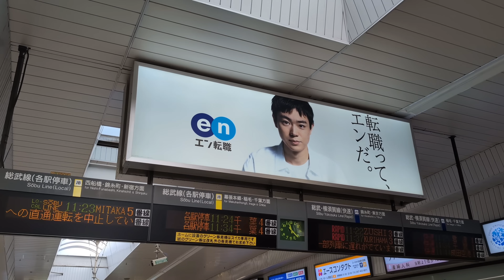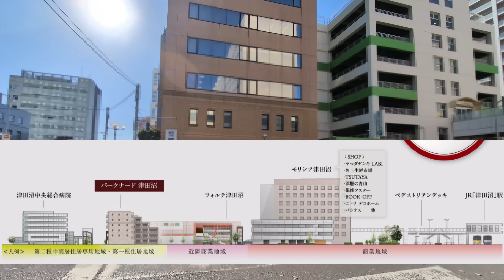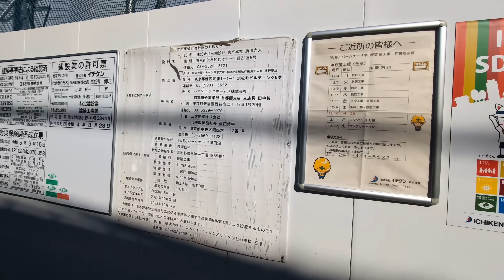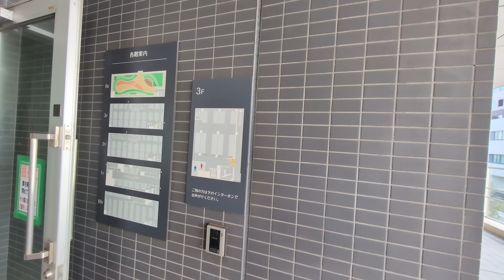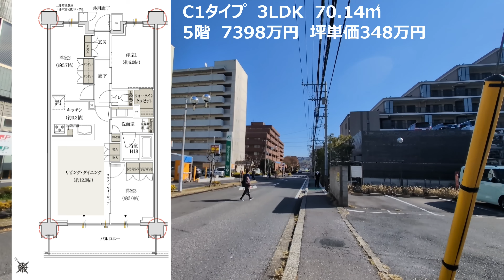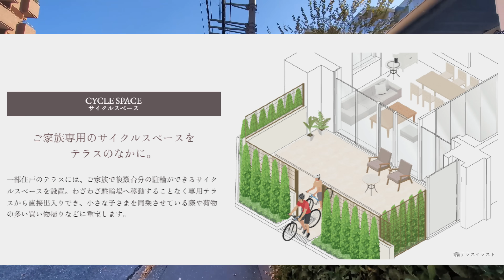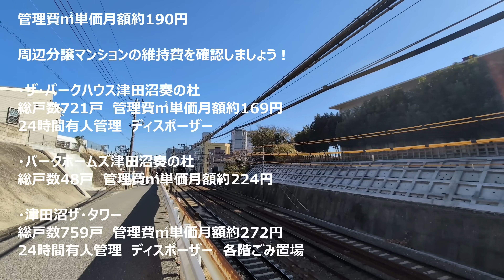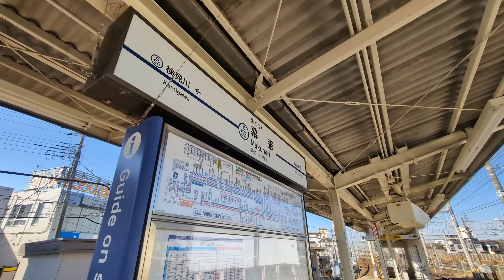パークナード津田沼 建設地周辺レポート・モリシア跡地『プラウドタワー津田沼(予想)』の開発予定地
関連動画

奏の杜＆津田沼ザ・タワー 2022年12月時点の相場

関連記事

パークナード津田沼　価格と間取り　小規模ゆえの谷津小学区